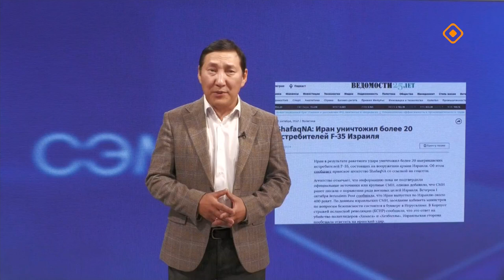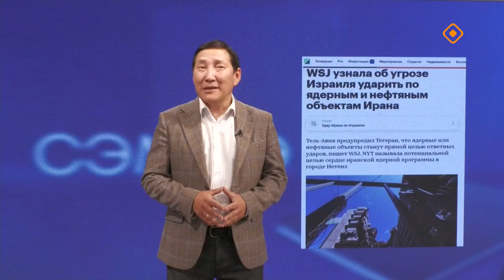«Сэмсэ тыл»: Аан Илин балаһыанньатын туһунан (08.10.24)